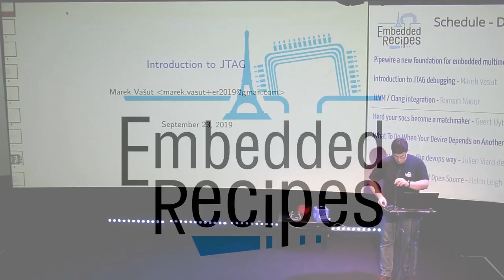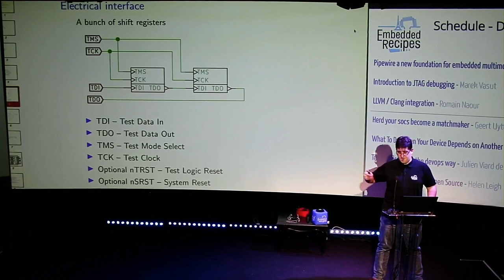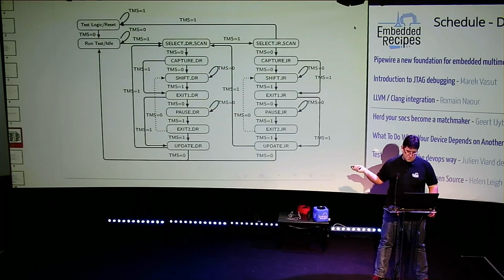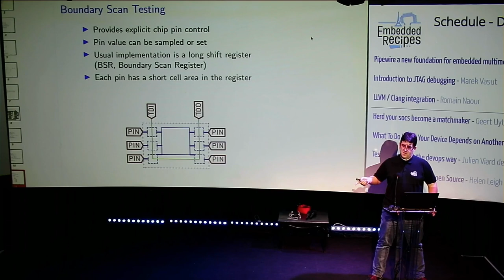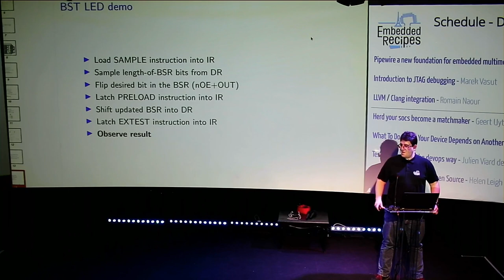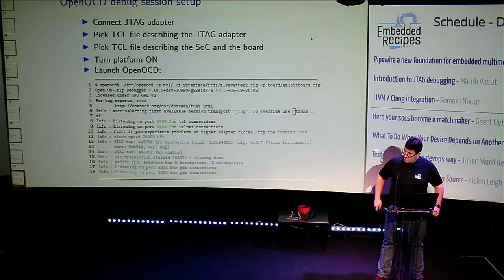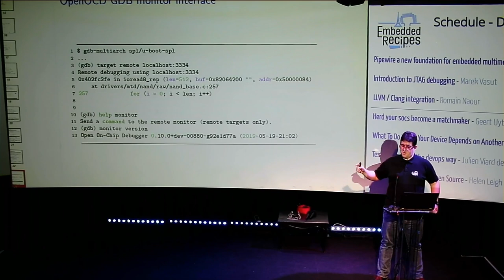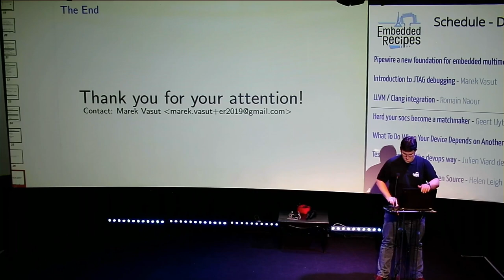Embedded Recipes 2019 - Introduction to JTAG debugging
This talk introduces JTAG debugging capabilities, both for debugging hardware and software. Marek first explains what the JTAG stands for and explains the operation of the JTAG state machine. This is followed by an introduction to free software JTAG tools, OpenOCD and urJTAG. Marek shortly explains how to debug software using those tools and how that ties into the JTAG state machine. However, JTAG was designed for testing hardware. Marek explains what boundary scan testing (BST) is, what are BSDL files and their format, and practically demonstrates how to blink an LED using BST and only free software tools.
Marek Vasut